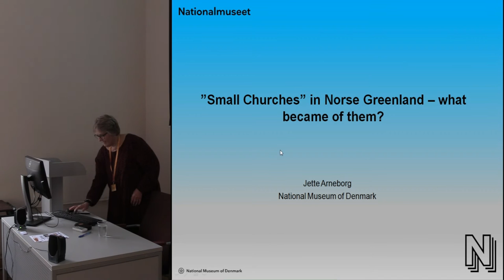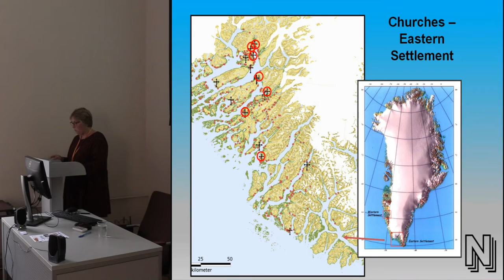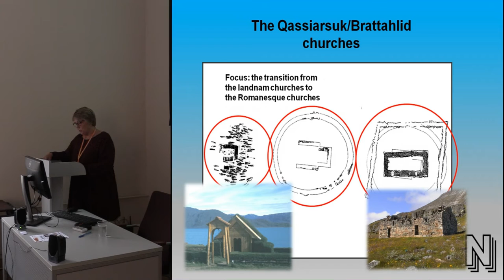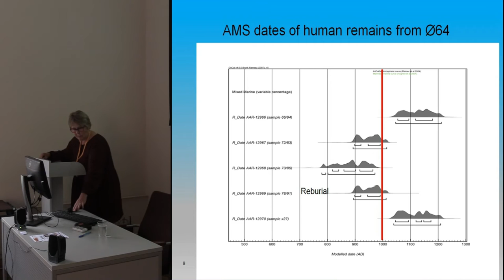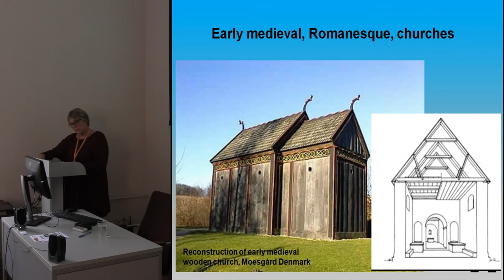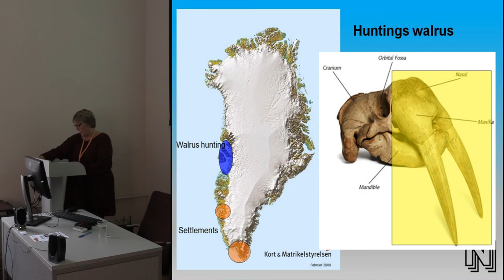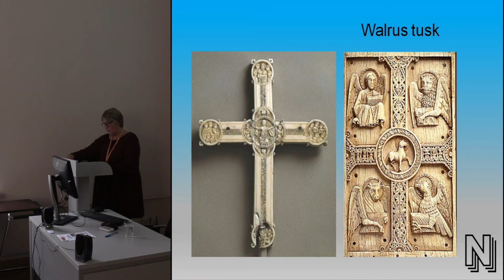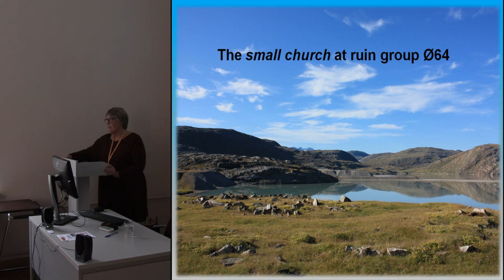”Small churches” in Norse Greenland – what became of them?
Greenland was settled in the later part of the 10th century when Christianity had been introduced in northern Europe. Christianity was a part of the settlers’ kit, and churches and churchyards were built on the farms from the very beginning of settlement. The churches were built close to the farmhouses, and they were characterised by their “secular” architecture, small size, and a surrounding circular, or sub-circular, enclosure. During the 13th century the early churchyards were taken out of use, as were apparently the church buildings, and a number of farms lost their status as church farms. In the same period new and larger churches were built either on earlier church farms or on newly established ones, now adapting “traditional” church building architecture known in Scandinavia. Based on archaeological excavations of “small churches” 2001 – 2010 I will explore the changes in Norse Greenlandic church building in the context of ecclesiastical and community organisation.

Author - Dr. Arneborg, Jette, Danish National Museum, Copenhagen, Denmark (Presenting author)